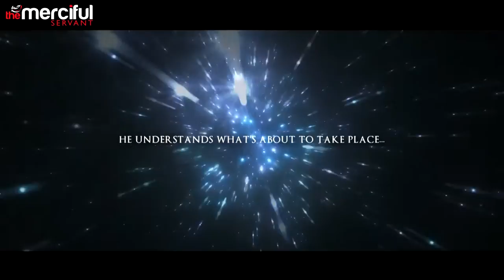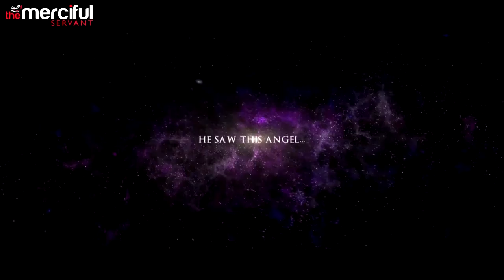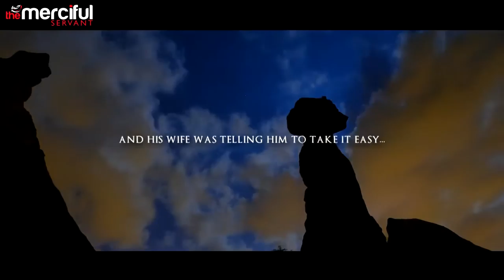How The World Will End Powerful Video